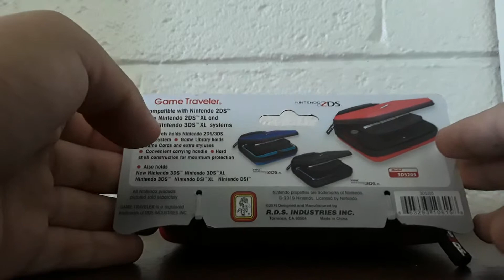3DS Game Traveler Unboxing? [PG]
The 3DS Traveler fits with DSI, DSI XL, 2DS, NEW 2DS XL, 3DS, 3DS XL, New 3DS XL... the amount of times I lipped smacked, makes it sound like a ASMR